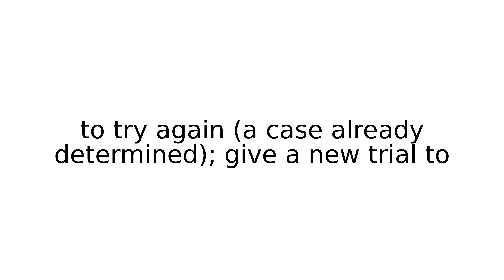retry legal term terms english meaning meanings definition definitions